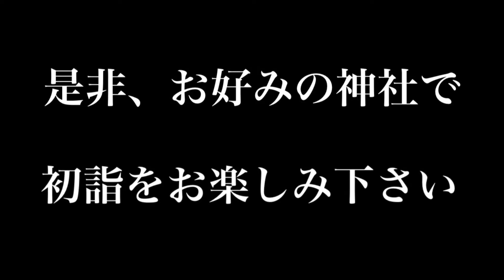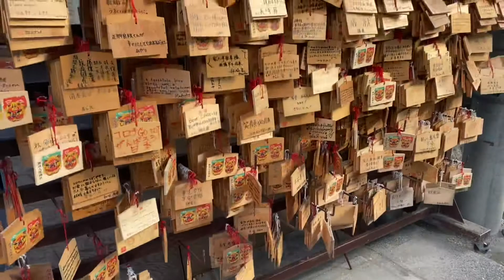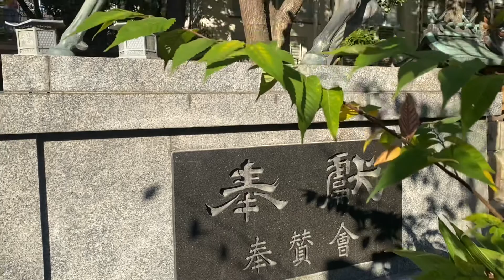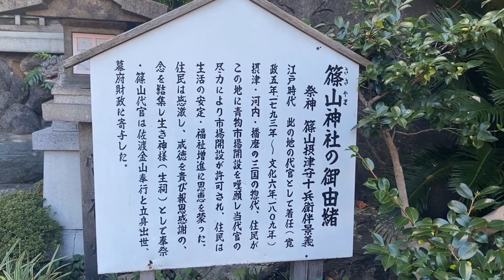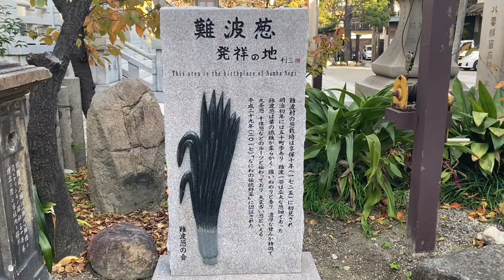【初詣】リモート初詣2021年 難波八阪神社【謹賀新年】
リモート初詣、新型コロナウイルスの影響で初詣に行けない方の為に参拝してきました。他にも色々な神社で参拝しているのでお好みの神社で初詣をお楽しみ下さい。